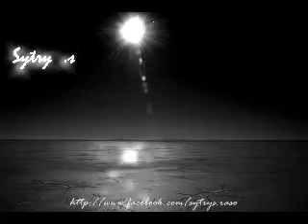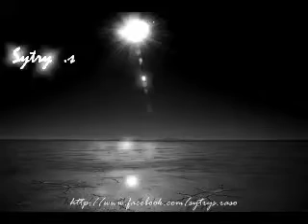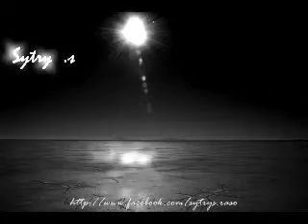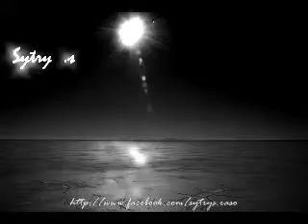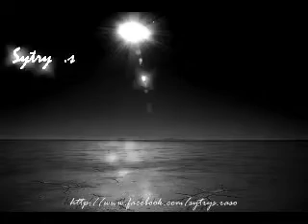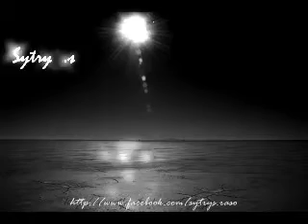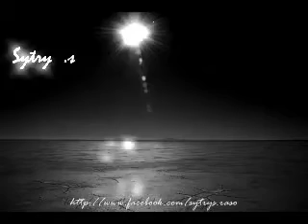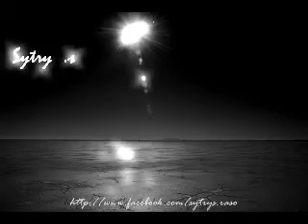Composition Originale XVCCLCCVLCCLCXXVVVIIIII - Rock - SytryS Production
Voici une de mes dernières composition composée avec FL Studio.

La composition est originale, elle mêle un piano avec effet, une guitare sèche, des guitares saturées et des pad et une voix.

Je cherche une chanteuse ou un chanteur ou même groupe qui pourrait poser sa ou leur voix sur cette mélodie.
J'attends vos enregistrements et j'espère que vous les posterez sur youtube et dites moi ce qu'elle vous a fait ressentir.

J'espère que ce morceau vous aura convaincu et vous aura fait voyager.

SytryS